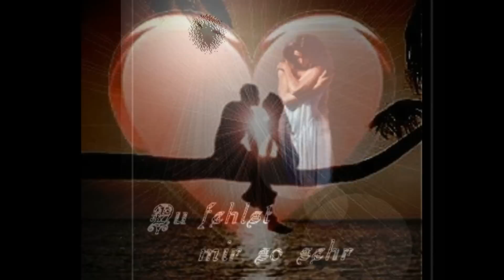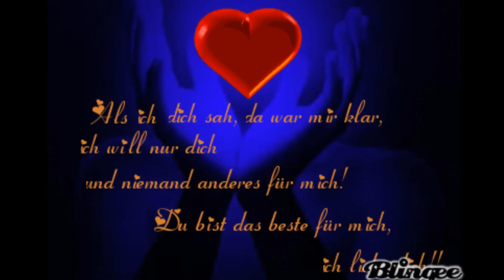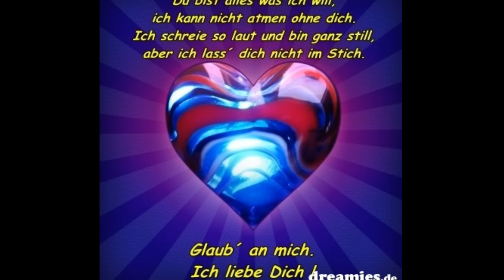இڿڰۣڿ❤ This Love This Heart இڿڰۣڿ❤